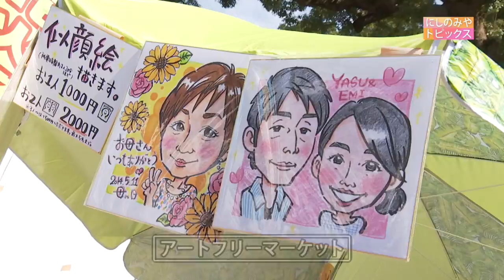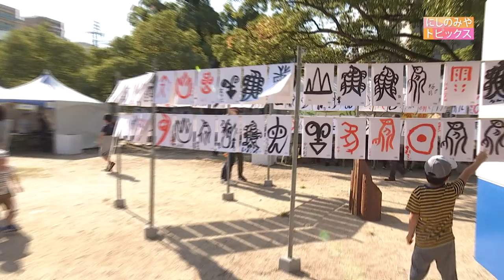【イベント】野外アートフェスティバルinにしのみや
CATV市広報番組「フロムにしのみや」平成30年11月5日放送（にしのみやトピックス　イベントリポート）